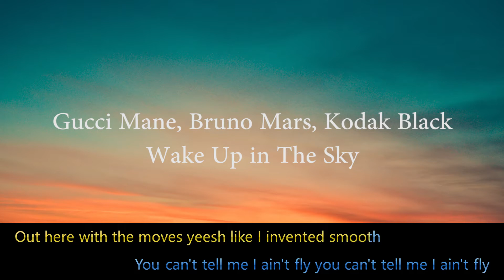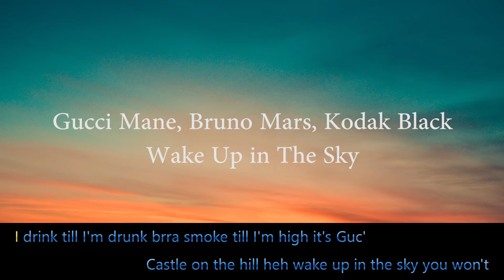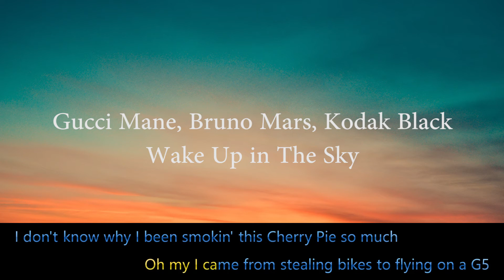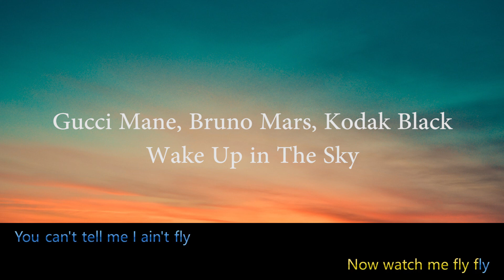Gucci Mane, Bruno Mars, Kodak Black - Wake Up in The Sky (Lyrics)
Hi guys.
This is a lyric video in karaoke style for the song called "Wake Up in The Sky", originally by Gucci Mane, Bruno Mars, Kodak Black.